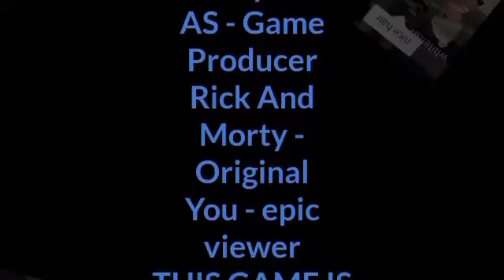Pocket Mortys - Part 1 [REUPLOAD]